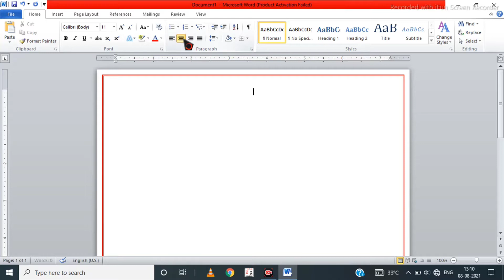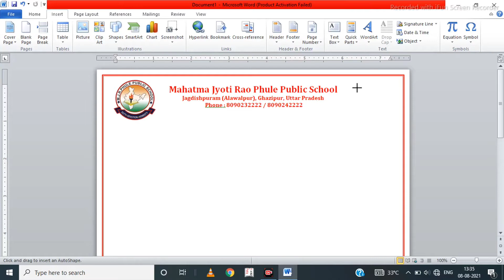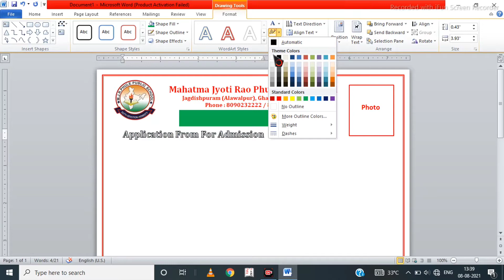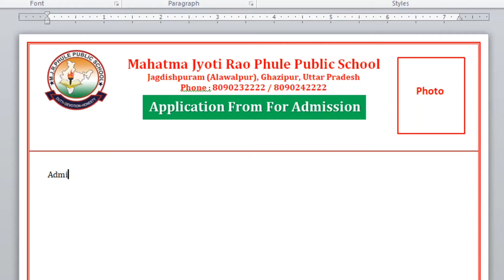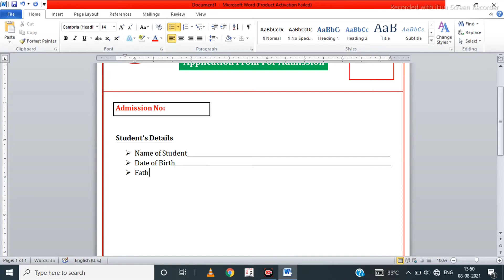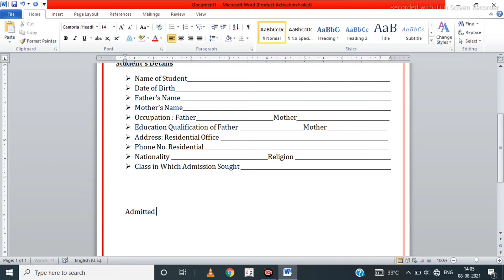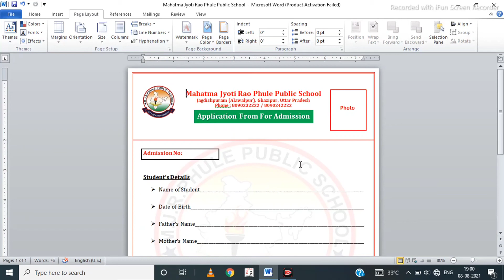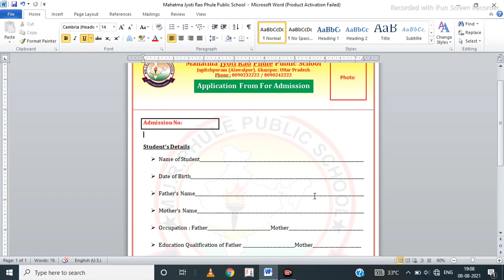School Admission Form in MS Word || MS Word Tutorial || Microsoft Office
Digital Education Guru brings you tutorials to provide you the computer education in operating different software like MS Word ,Excel, PowerPoint, MS Paint and so on. You can learn these courses from home at the click of your mouse.

Listen ad-free with YouTube Premium
Song
High
Artist
JPB
AEI (on behalf of NCS); UNIAO BRASILEIRA DE EDITORAS DE MUSICA - UBEM, LatinAutorPerf, MINT_BMG, BMI - Broadcast Music Inc., ASCAP, Featherstone Music (publishing), and 11 Music Rights Societies